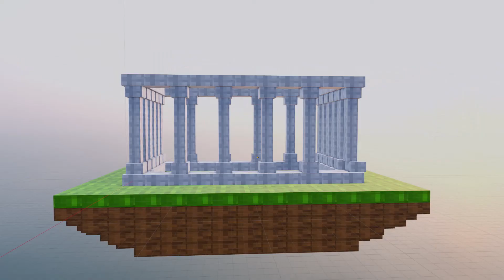Blender | Mine Craft Pillar Explosion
Learning Blender, Day 1.

Thanks